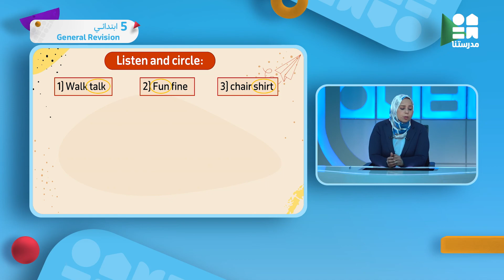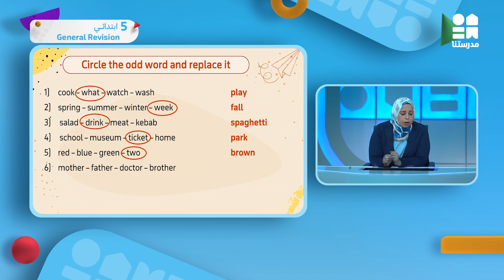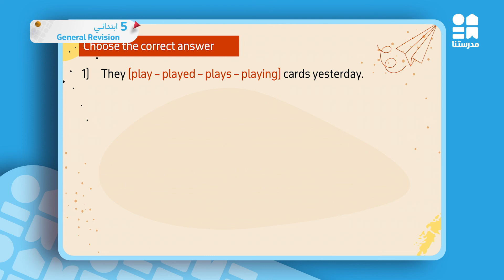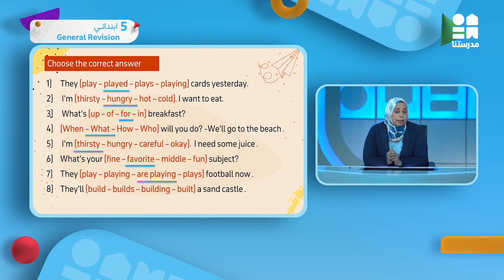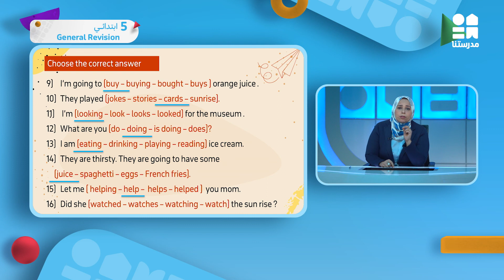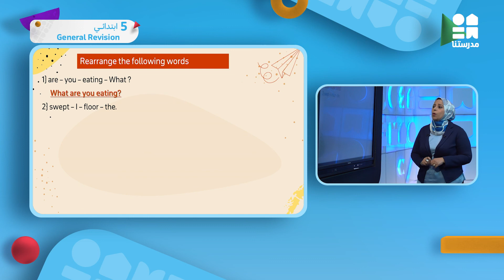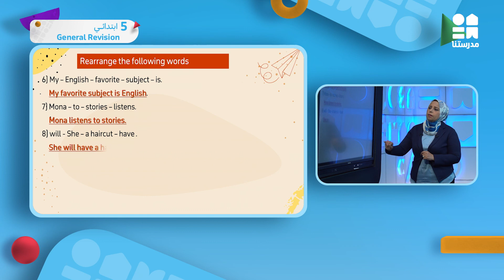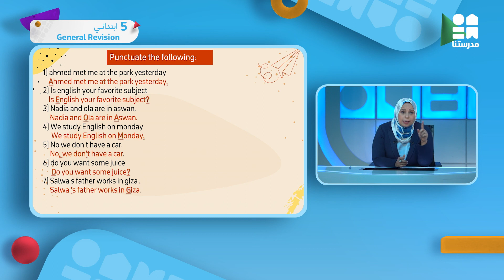General Revision | الصف الخامس الابتدائي | English - Part 2